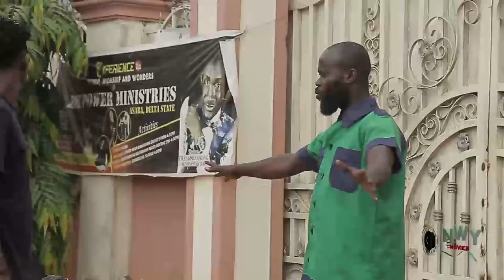Family Honour Season 1&2 - Ngozi Ezeonu / Regina Daniels / Nosa Rex 2019 Latest Nigerian Movie